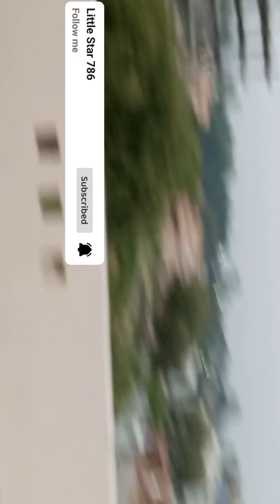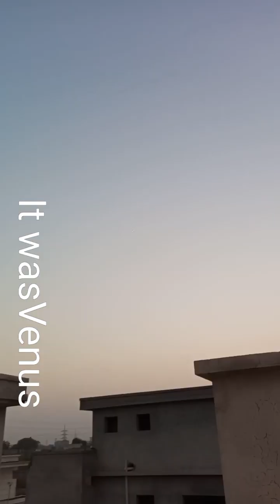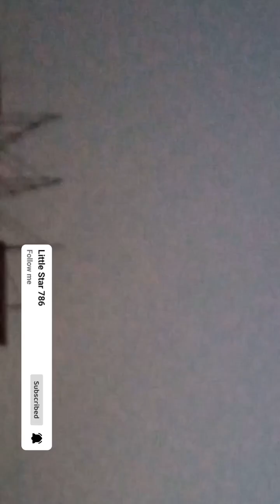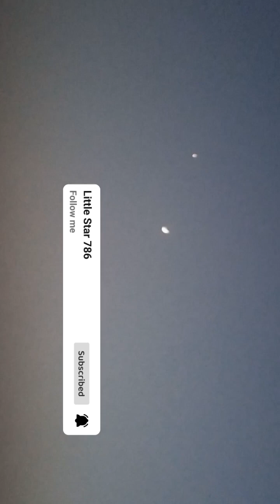Venus and Sun caught setting in Islamabad. Scientists found to be proved correct.